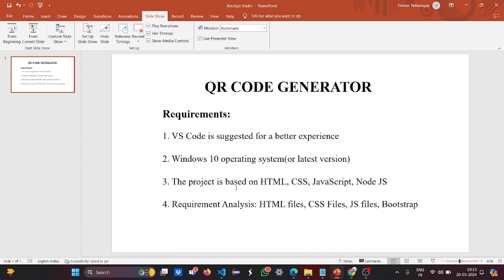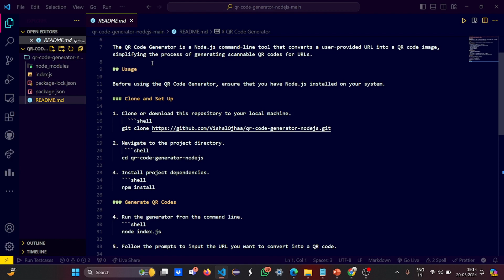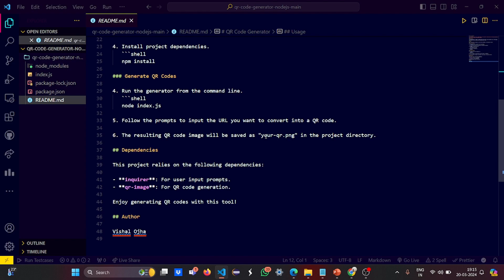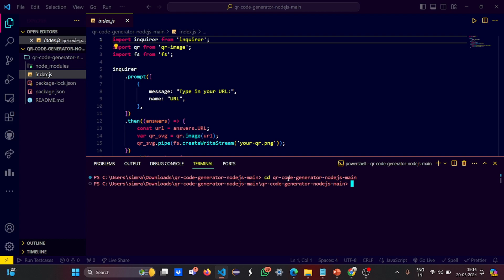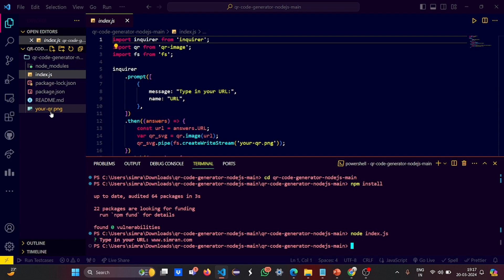QR Code Generator using Node.js | Node.js Projects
Learn how to build your own QR code generator using Node.js in this step-by-step tutorial! QR codes are essential for modern applications, facilitating seamless data exchange. With Node.js, you can quickly implement a robust generator tailored to your needs.

📌 Chapters:

0:00 - Introduction
0:20- Requirements
0:57- Code Explanation
3:34 - Output Demonstration

In this tutorial, we'll cover:
- Setting up a Node.js environment
- Installing necessary dependencies
- Writing clean and efficient code for generating QR codes
- Customizing QR code appearance and data
- Testing and deploying your QR code generator

Whether you're a beginner or an experienced developer, this tutorial will equip you with the skills to create powerful QR code solutions. Dive into the world of Node.js and enhance your projects with dynamic QR code generation!